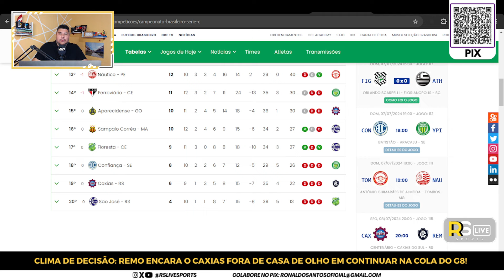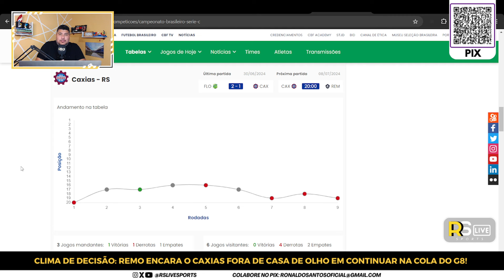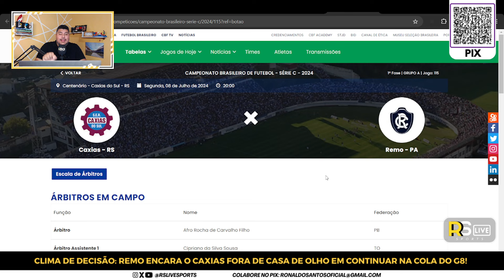CLIMA DE DECISÃO: REMO ENCARA O CAXIAS FORA DE CASA DE OLHO NO G8 DA SÉRIE C!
Play TV Max - Tenha canais ao vivo, filmes e séries em um único lugar